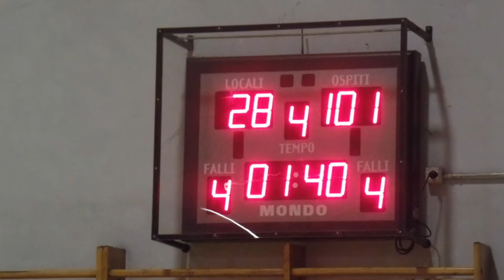BUGNANOCENTO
Coppa Piemonte
3°giornata Basket Chiasso - SOCIALE 29-110
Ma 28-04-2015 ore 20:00